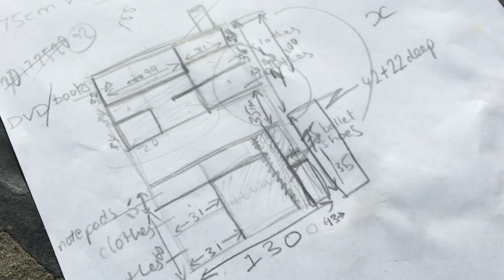DIY Spontaneous Shelf Desk Creation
Phil Afel and some bloke spontaneously DIY a masterpiece Shelf Desk to help make said bloke's room look less like a drug den and more like interior design heaven.